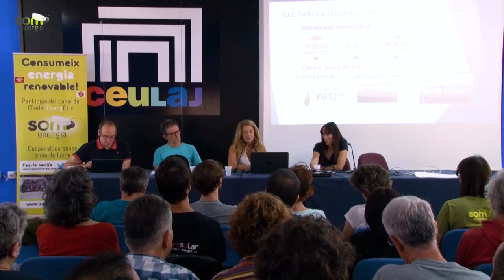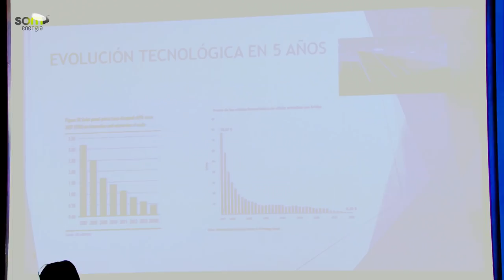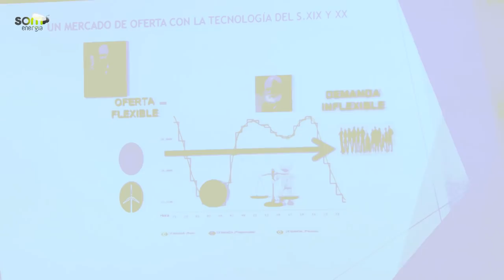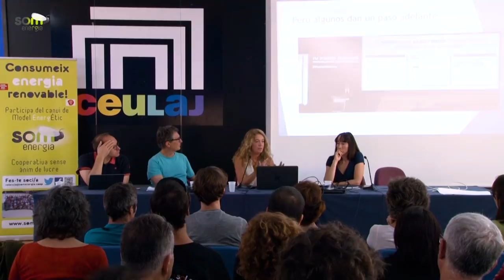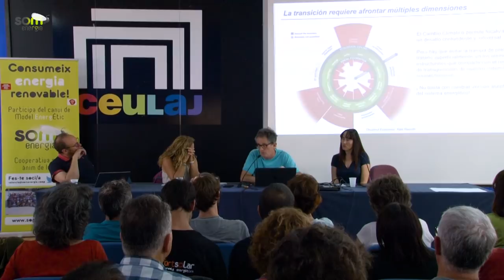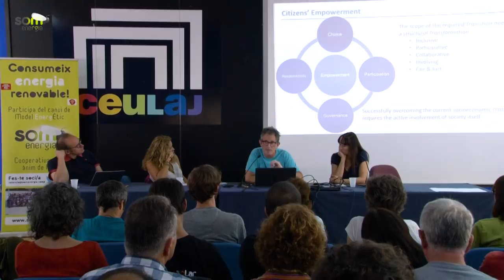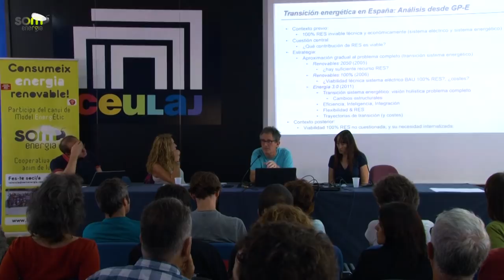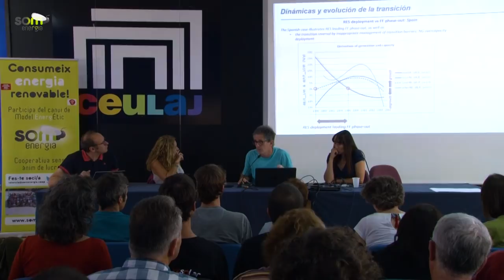02 - Transición Energética: escenarios y retos (Escuela Som Energia 18)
Primera sesión de la Escuela Som Energia 2018.
Temática: Transición Energética: escenarios y retos.

Ponentes: Assumpta Farran (ICAEN) y Xavier Garcia (IRENA).